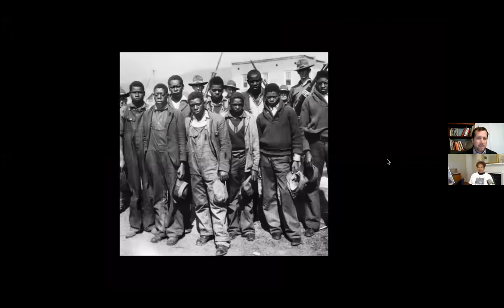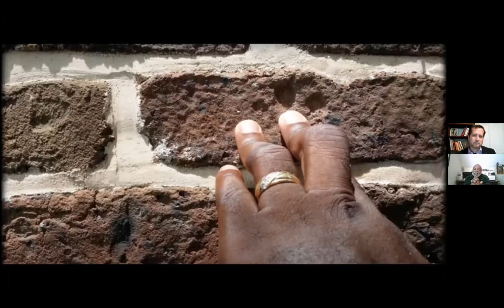Confronting Racism's Legacy, One Community at a Time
History hits harder when it’s local. As nationwide protests focus new attention on systemic racism in the United States, some activists are shining a light on the legacy of racism, discrimination, and anti-Semitism in local communities. They’re unearthing stories that have long been forgotten and even purposely buried.

In this virtual event from Widen the Circle, Shelia Washington, founder of the Scottsboro Museum and Cultural Center; Joseph McGill, founder of the Slave Dwelling Project; and author and storyteller Gabriele Hannah discuss local history initiatives in the U.S. and Germany that teach about the legacy of racism and people who were victimized by it. They talk about how to use the lessons of the past—including the enduring legacies of white supremacy in the U.S. and anti-Semitism in Germany—to catalyze change, fight prejudice, and foster justice.